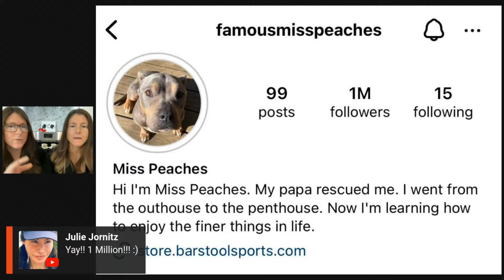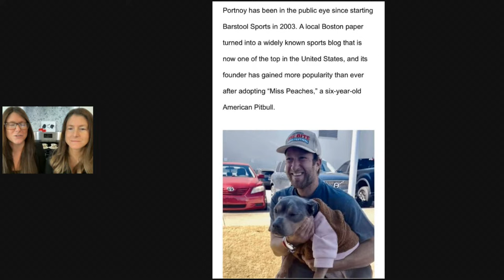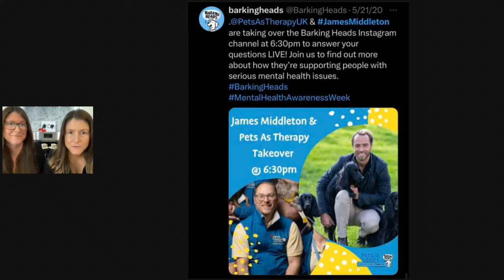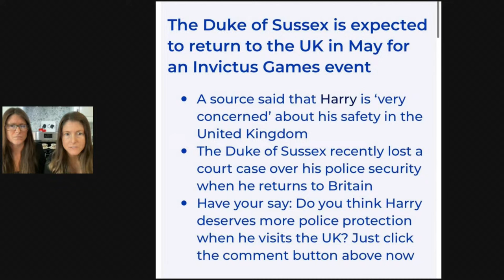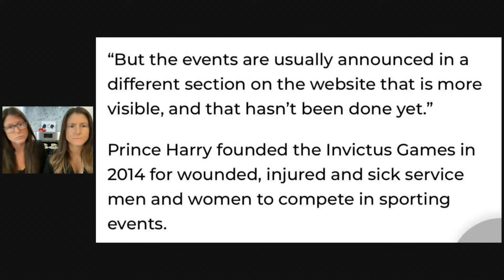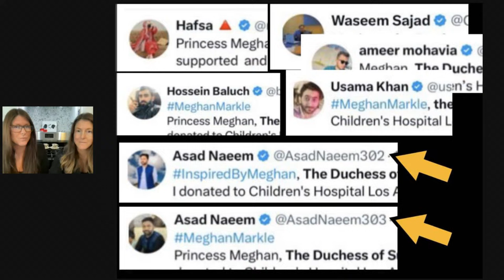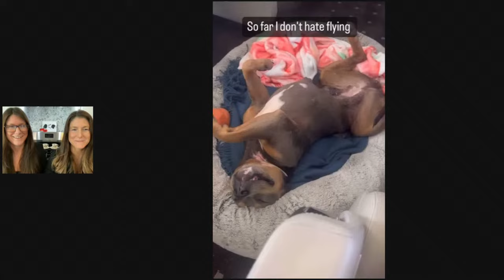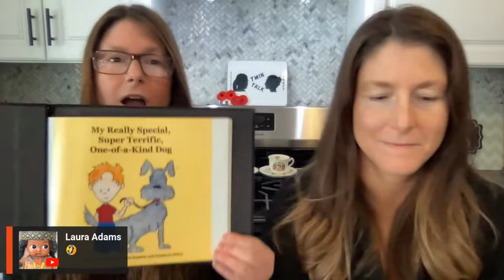TWiN TALK LIVE! All The Weekly Royal Tea 🫖 & Miss Peaches Update! 🍑